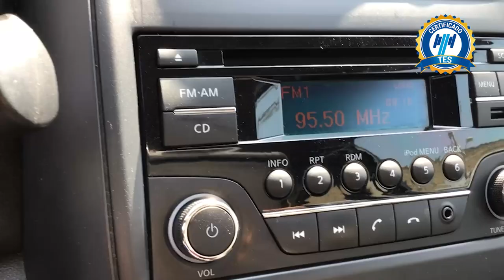Nissan / Versa / 2019 - 16712